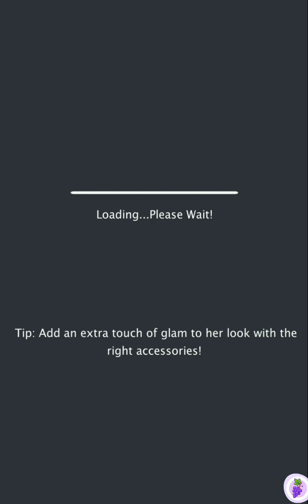Indian Fashion Dressup Stylist (Part-4)🥻Makeup Games💄Android Gameplay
Game Life❗Fun Life‼️
Hello Friends.